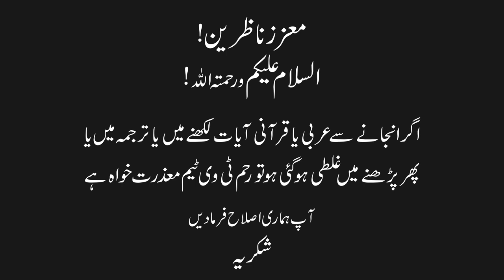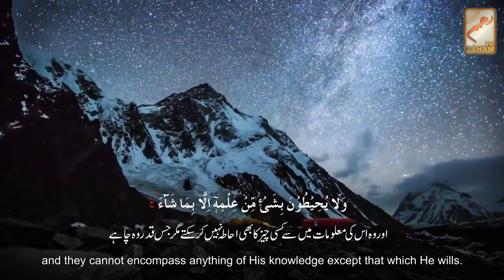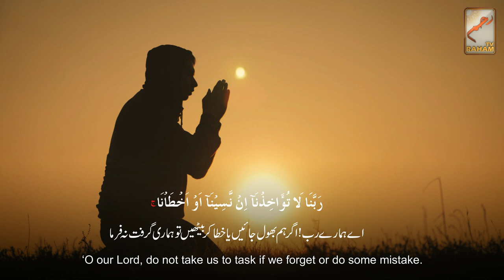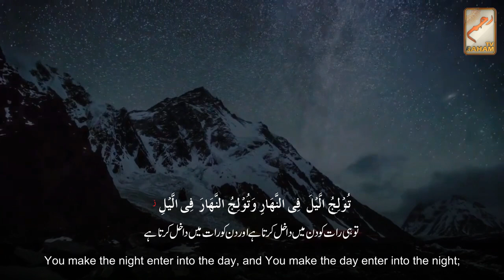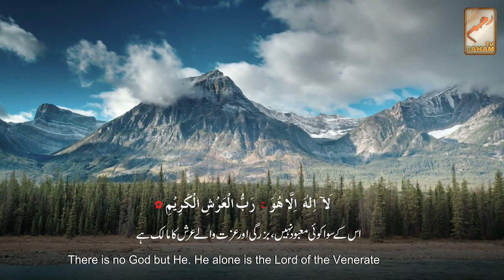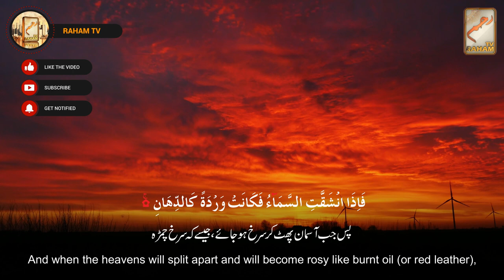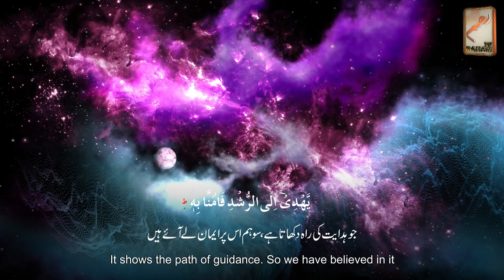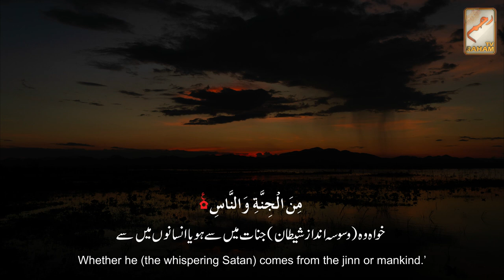Manzil Dua ( Protection From Black Magic,Jinn Evil Spirit Posession)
Manzil Dua
# Save Black Magic
Black magic